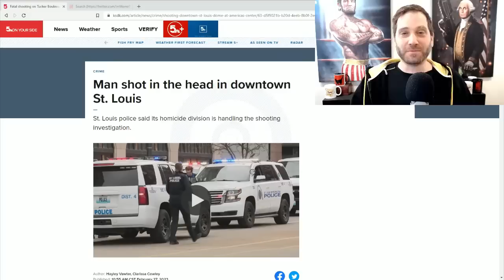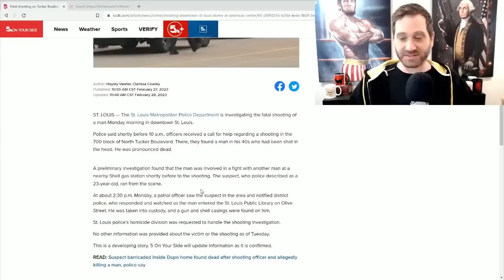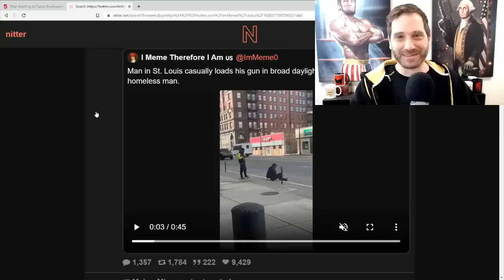Man Casually Executes a Homeless Man In Front of Crowd in St. Louis